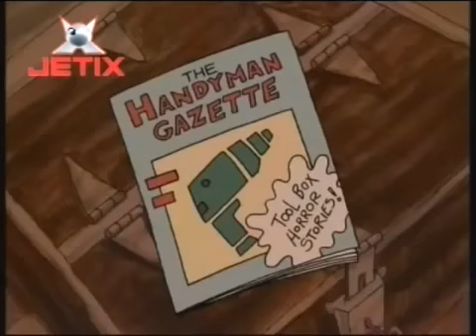Copiii de la 402 | Sezonul 2 | Episodul 7 | O vizită la Nana și Bunelu'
Elevii clasei 402 sunt impulsivi, de cele mai multe ori fac alegeri proaste și rareori se gândesc la rezultatele alegerilor lor. Când tentația își face apariția înșelătoare, acești elevi se grăbesc să cadă în capcană. Bineînțeles că, fiind copii, atunci când problemele de zi cu zi nu mai sunt ușor rezolvabile, ele par chestiuni de viață și de moarte. Probleme simple se transformă în probleme complexe și cel mai mic detaliu este ridicat la cel mai înalt rang al comicului.